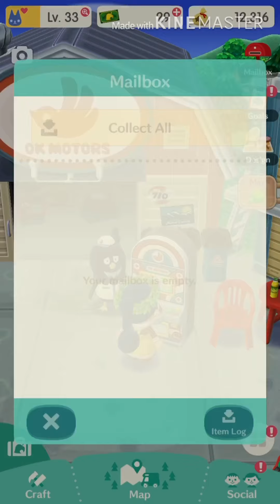Playing a bit of animal crossing pocket camp